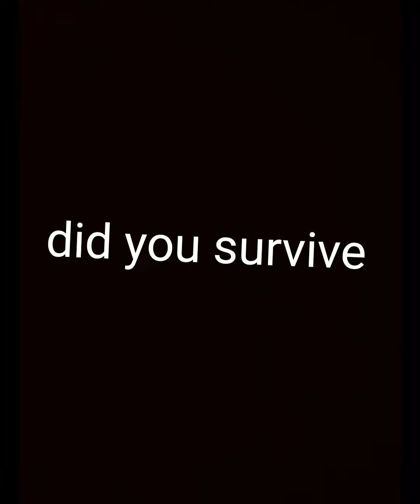Cursed Dave and Bambi images found on Google...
Cursed and weird.